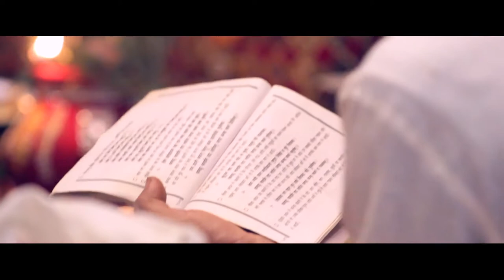st. Francis Fotography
Anjali & Mohit ! Wedding Highlights.